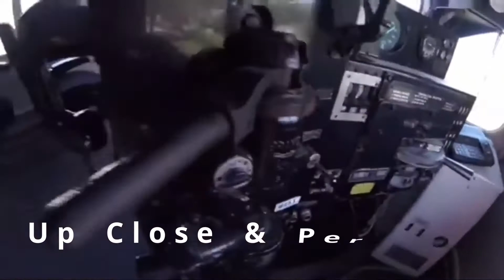_Yukon's Best Railroad Museum - Yukon, OK_ Episode 280 (Beginning)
Yukon's Best Railroad Museum
Train Place in Yukon
_MLTG_

The intro music for this video was recorded by Mark Huber for the American Railroads soundtrack.